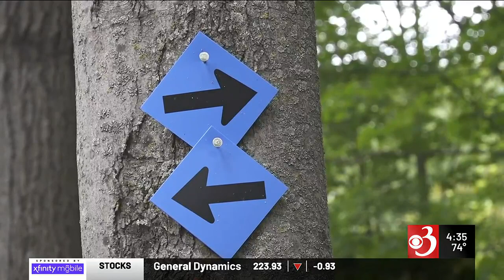New accessible bike path opens in Bolton